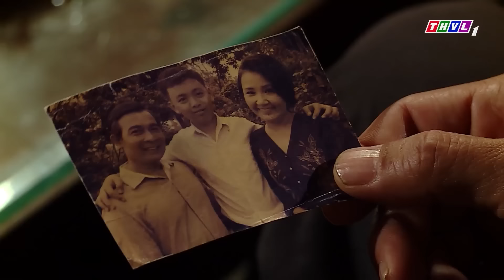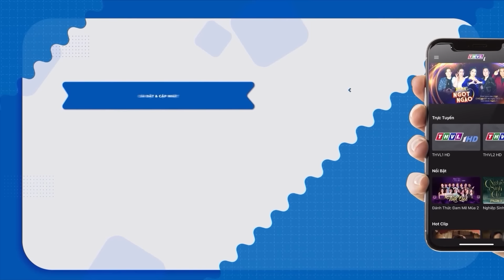LÒNG MẸ SẦU BI ĐỜI CON GÁI THẤT LẠC BẠC PHẬN | PHIM VIỆT NAM 2024 | PHIM TÂM LÝ XÃ HỘI VIỆT NAM HAY